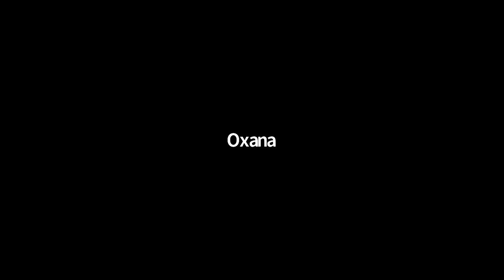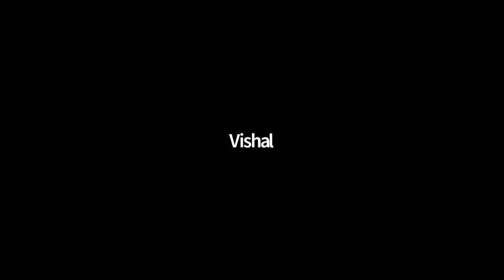30/05/2020 Приказ Господа Чайтаньи брахману Курме - Е.М.Чайтанья Чандра Чаран Прабху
Лекция и вопросы-ответы Е.М.Чайтанья Чандра Чаран Прабху на тему "Приказ Господа Чайтаньи брахману Курме".

Харе Кришна, дорогие преданные! Примите, пожалуйста наши поклоны. Вся слава Шриле Прабхупаде!

Приглашаем всех лидеров и участников бхакти-врикш принять участие в Азиатском фестивале бхакти-врикш "Ветви любви", который будет проходить 30-31 мая.